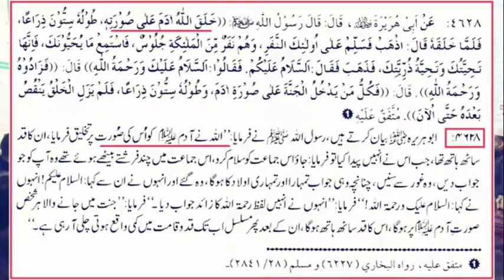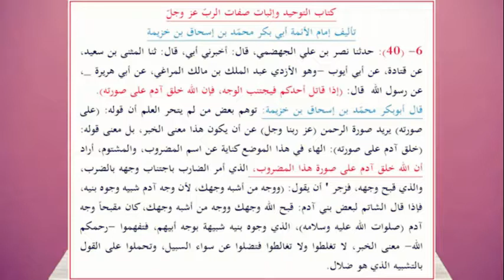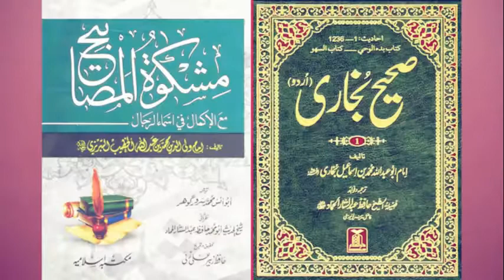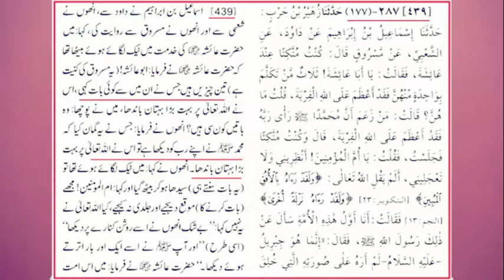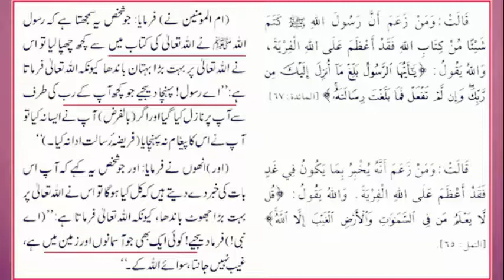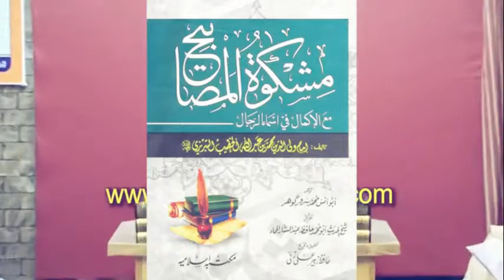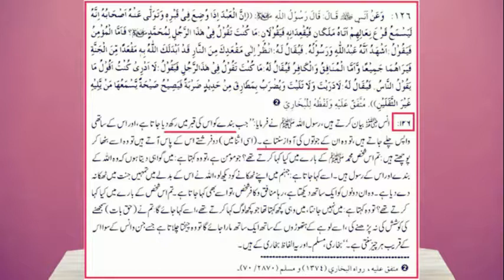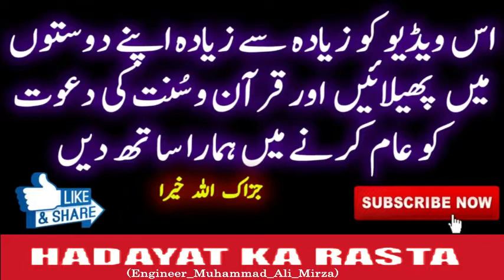Hazrat Aayisha عليھا السلام kay 5 AQA'ID Sama e MAOTAH Issue By Engineer Muhammad Ali Mirza (H.K.R)